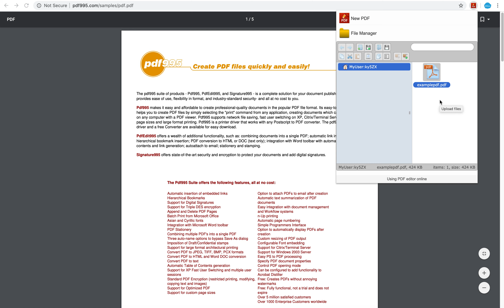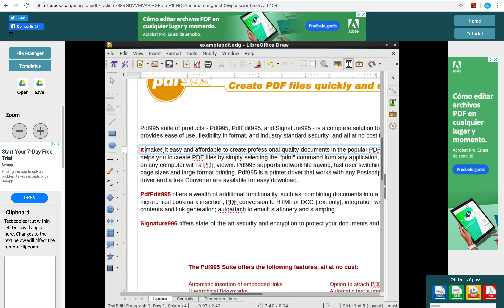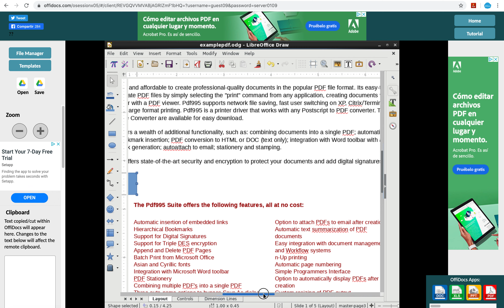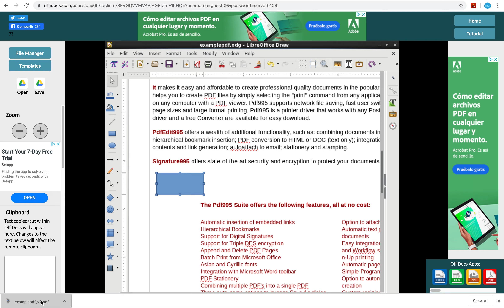PDF Editor with Chrome Extension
This video shows how the OffiDocs chrome extension PDF Editor can modify any PDF file. It allows to edit PDF online.